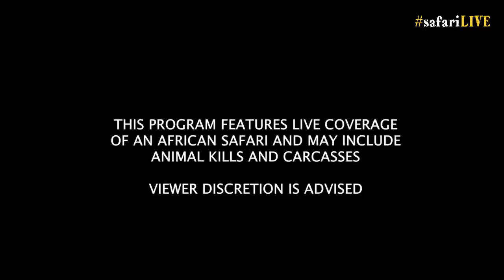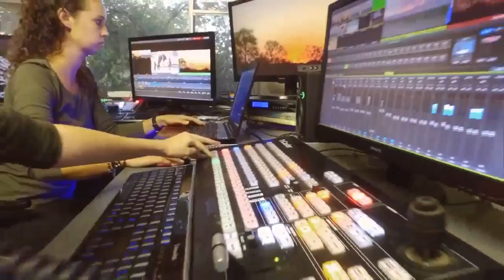safariLIVE,sunset safari Nov 12,2016